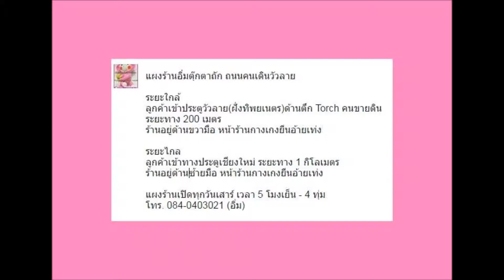ส่งรูปหล่อเทพทันใจนัตโบโบยีให้ลูกค้าค่ะ / 18 ก.ค. 61